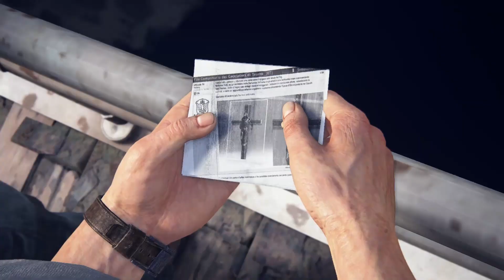Uncharted 4 : A Thief's End Walkthrough | Chapter 05 : Hector Alcazar